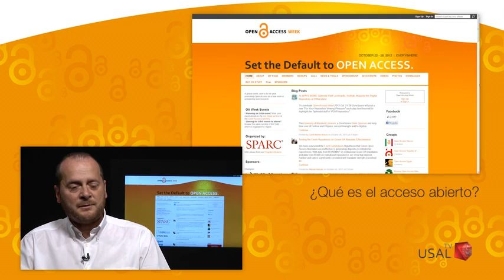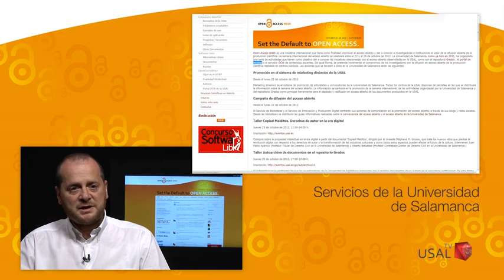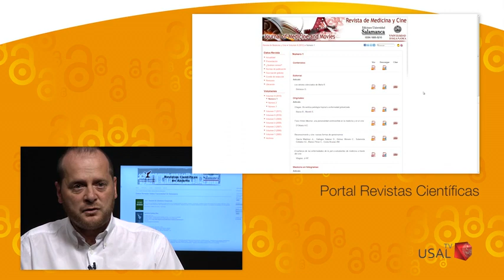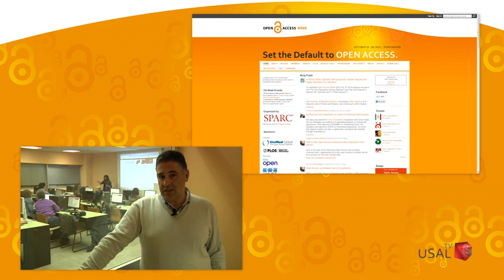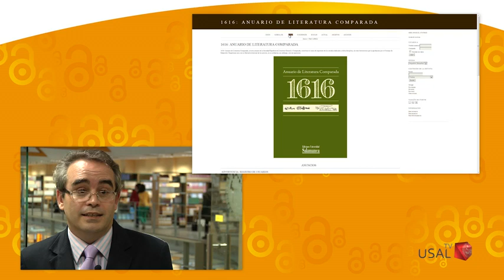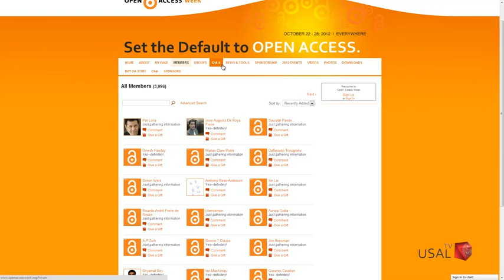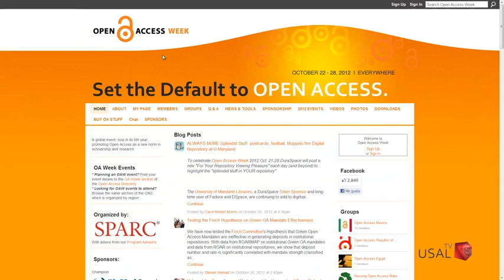Semana Internacional del Acceso Abierto en la Universidad de Salamanca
"El repositorio documental Gredos, el portal de revistas científicas y el OCW son iniciativas de acceso abierto en la Universidad de Salamanca. Permiten la difusión sin límites de la producción científica de documentos académicos y de textos informativos. La Universidad de Salamanca ha participado un año más en la Semana de Acceso Abierto que se celebra en todo el mundo del 22 al 28 de octubre."

Entrevistas a José Antonio Merlo (Director Servicio de Bibliotecas), Antonio Seoane Pardo (Investigador Grupo GRIAL), Ángel Porteros (Profesor e Investigador Instituto de Neurociencias CyL) y Ana Ríos Hilario (Profesora de Información y Documentación USAL)